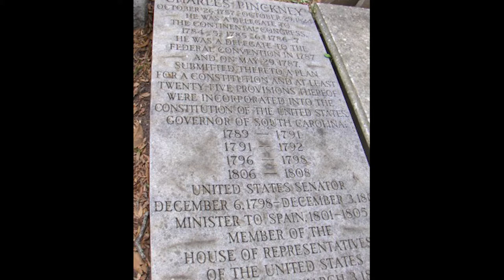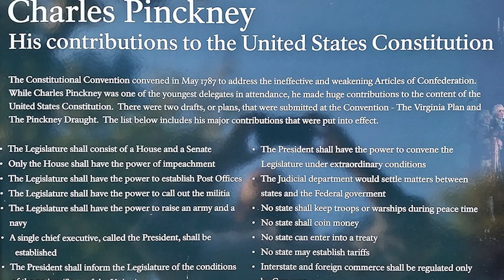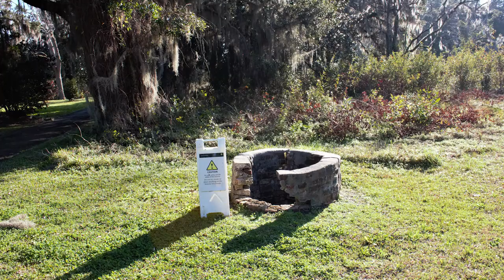Charles Pinckney and Snee Farm / The Forgotten Founding Father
I ride across the country on a motorcycle and tell the side history of people and places. The Story  behind the story so to speak. I am the Paul Harvey of the motorcycle world. Today we are looking at Charles Pinckney. The Forgotten Founding Father. His Contributions to the Constitution of the United States are some of the most important of all and the ones that all Americans are familiar with.